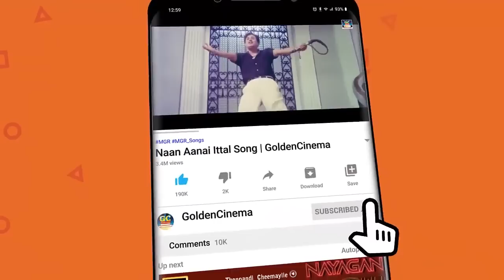கேட்க கேட்க மனதை லேசாக்கும் இளையராஜா பாடல்கள் | Ilayaraja Love Songs HD | Ilayaraja Melodies.